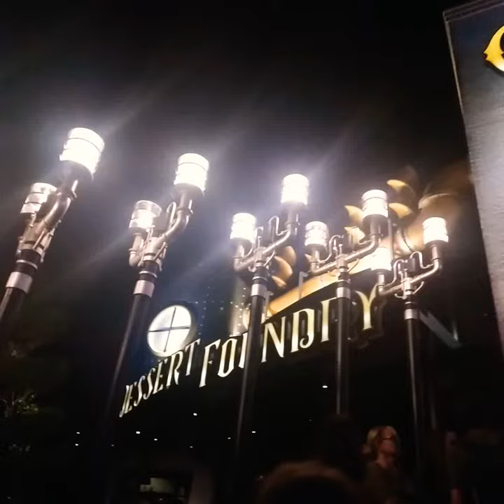Entrance of Chocolate Emporium 🍫@Downtown Universal Studios, Orlando, Florida USA.